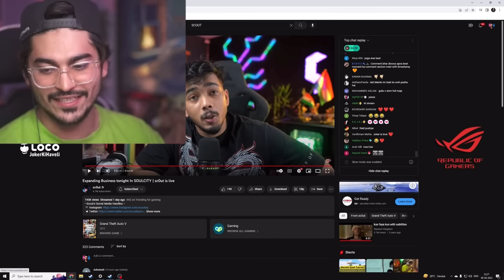Joker Reaction On Scout Appreciated Him😍